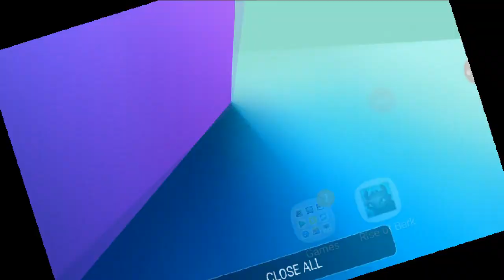Dragons 2/clash royale